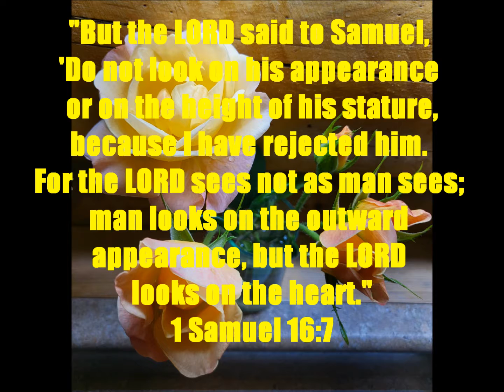Daily Message 07282022 - Outer Beauty Versus Inner Beauty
THEME: Beauty.
SCRIPTURAL FOUNDATION: 1 Samuel 16:7; Matthew 7:16, 12:34